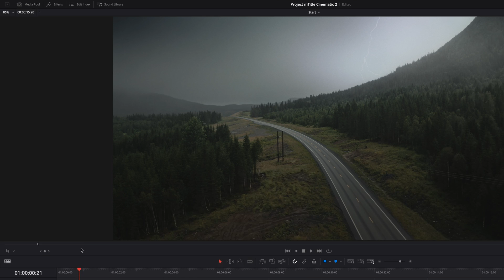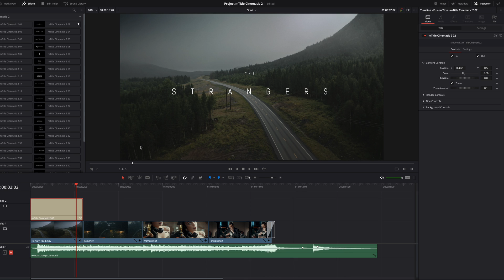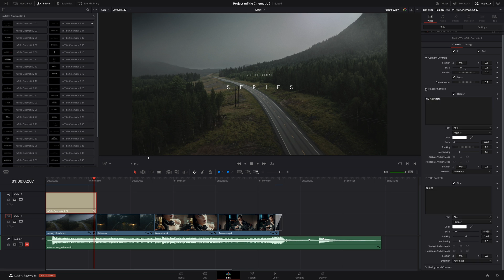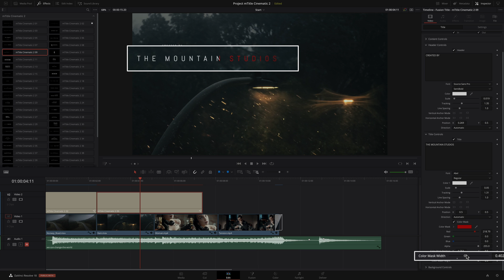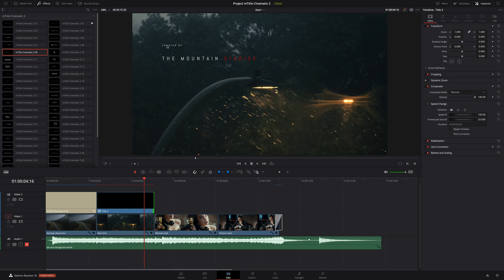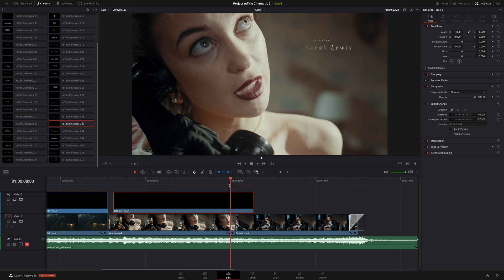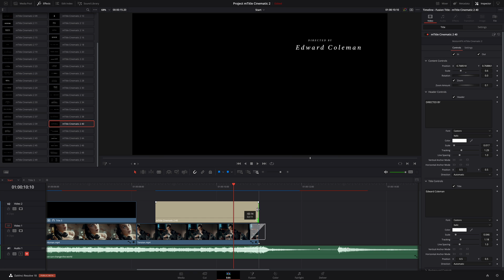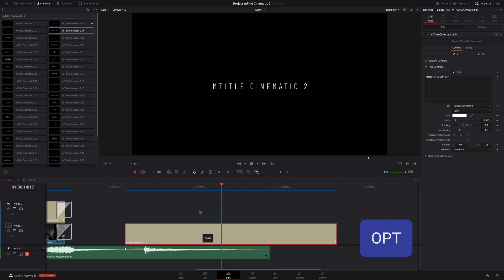mTitle Cinematic 2 DVR Tutorial — Using, customizing cinematic titles in DaVinci Resolve — MotionVFX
In this tutorial, Patrick Stirling will teach us how to customize the titles from the new pack mTitle Cinematic 2 for DaVinci Resolve. We will get a complete overview of the parameters, tips and tricks concerning the workflow, and ways we can manage the titles' timing inside DaVinci Resolve.

00:00 The opening title project
00:18 Introduction
00:43 Locating the content in the effects tab
01:16 Adding and customizing Title 02
03:07 How to cut a title without modifying the timing
04:33 How to accelerate a title
05:35 Copy / Paste titles inside compound clips
06:44 How to apply 2 different fonts to 1 title
07:57 Conclusion